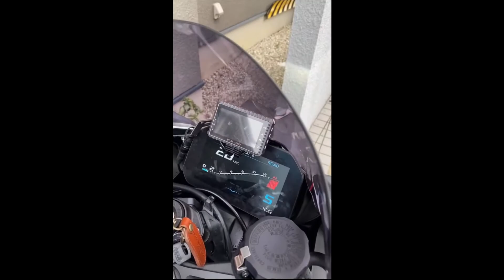Button Shifter BMW S1000RR K67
Toshihito Nomura has designed this prototype button shifter for his K67.